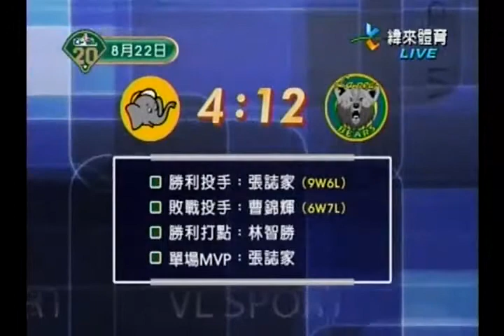090822象熊職棒精華